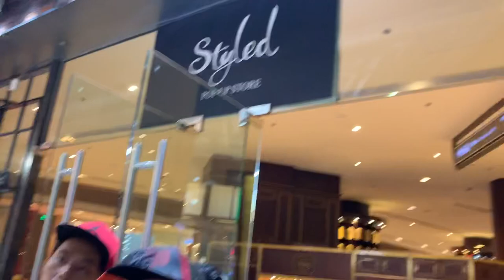HOW TO SPOT FAKE SNEAKERS WITH THE HELP OF FAKE SNEAKER VLOGGERS PART 1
The problem of the counterfeit or fake sneaker industry is practically unresolvable. It’s rampant not just in the Philippines but also in first world countries like the US & Europe. We sought the help of young fake sneaker vloggers to help us see the difference between fake & legit sneakers.